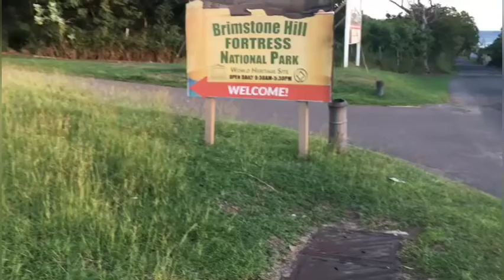BRIMSTONE HILL SNEAK PEAK❤